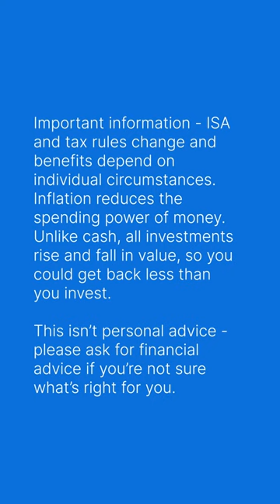This year's ISA allowance, 2024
Cash or Stocks and Shares?  What will you select?